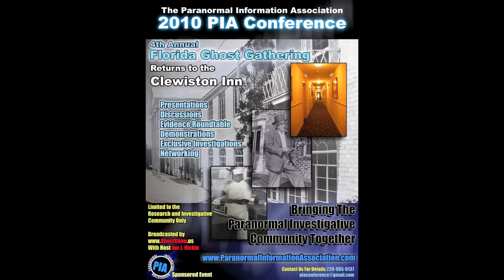PIA Ice Breaker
This is the run down ABOUT THE PIA CONFERENCE 2010